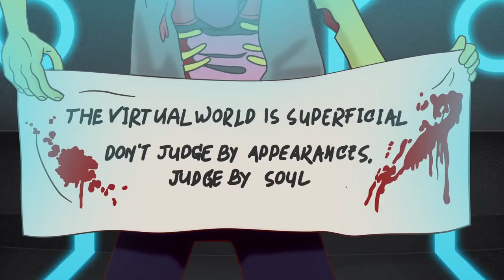CGI Animated Short Film: "A Post-Millennial Love Story"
The Post-Millennials live in the virtual world, indulging
their eccentric desires. But when they enter high school, teenage Post-Millennials face the most important social test of their virtual lives: the Virskin Ball.
In packed virtual theaters, freshmen debut new virtual looks, parading in designs that will dictate their futures. A great virskin ensures perpetual popularity; a bad one causes irreparable reputational damage. Brix, who has no virtual design skills, generates one of the worst virskins in his high school. When he criticizes the superficialities of the Virskin Ball, he becomes a target for bullies. After months of suffering, he finally fights back, becoming the first ever virtual ninja.
Flush with newly discovered power, Brix recruits a gang of ninjas who unleash havoc and become the most feared virtual trolls.
But then Brix runs into his nemesis, Divya, who is determined to make the real world relevant gain. When she starts poaching the ninjas, she sets up an epic battle with Brix.